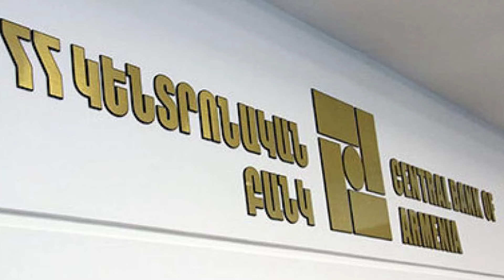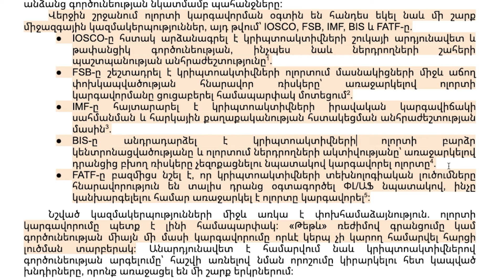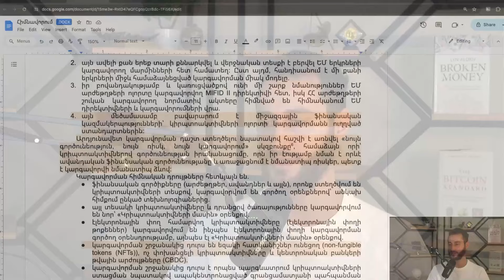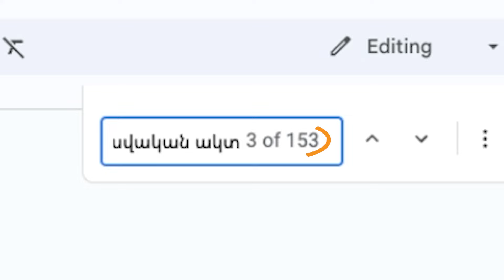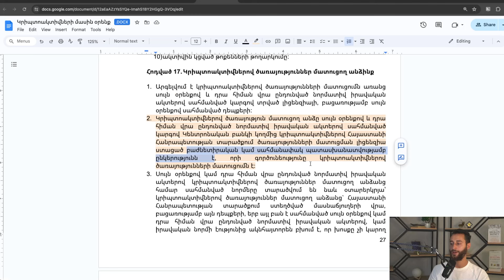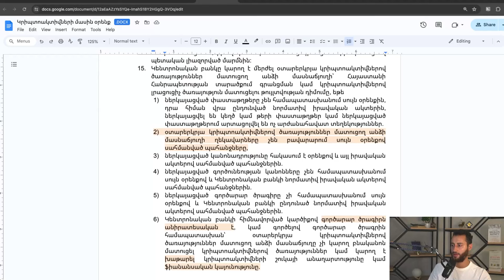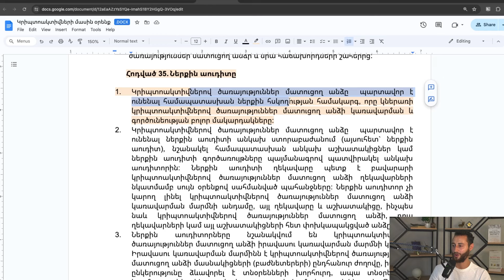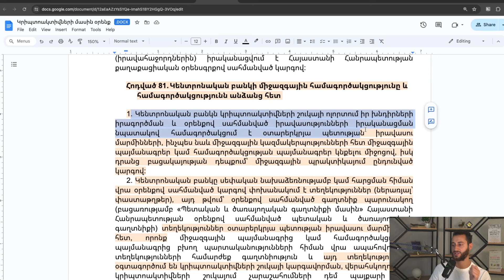ՀՐԱՏԱՊ. ԿԲ-ի օրինագիծը կսպանի ՀՀ կրիպտո ոլորտը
Հայաստանի Կենտրոնական բանկը կրիպտոարժույթների շուկայի կարգավորման օրենսդրական նախագիծ է առաջարկել: Ընդունվելու դեպքում, այն կհանգեցնի բազմաթիվ կազմակերպությունների փակման, անհասանելի կդարձնի միջազգային բորսաները ու կխոչընդոտի բազմաթիվ տնտեսական հարաբերությունների ձևավորմանն ու ներդրումային հնարավորություններին:

Այս վիդեոյում անցնում ենք օրենքի նախագծի վրայով ու մատնանշում խնդրահարույց կետերը:

00:00 ԿԲ նոր նախագիծը. ոլորտի պարալիզացում
00:44 Օրենքի հիմնավորումը. ռիսկեր, ռիսկեր, ռիսկեր
02:25 Նախագծի հիմնական միտքը` մի նախադասությամբ
03:08 Ինչո՞ւ է պետք վերահսկել կրիպտո ոլորտը ըստ ԿԲ-ի
04:00 Ինչի՞ մասին չարժեր դրական արտահայտվել
04:57 ԿԲ-ի 2018թ հայտարարությունը կրիպտոյի մասին
06:47 Նախագիծը հակասում է կրիպտոյի էությանը
08:05 Բանկերը ամենափոխկապակցված կազմակերպություններն են
09:07 Հղումներ միջազգային վերպետական  կազմակերպություններին
12:21 Ի՞նչ կարգավորման կարիք ունի կրիպտոն Հայաստանում
13:58 Ուղենիշ են վերցրել խնդրահարույց ԵՄ կարգավորումը
15:12 Եվրոպական գերռեգուլյացիայի օրինակներ
16:37 MiCA կարգավորմամբ` USDT-ն ԵՄ-ուկ արգելվում է
17:40 Պետք է գնալ արևելյան երկրների օրինակով
19:36 Կրիպտոն տարբերվում է ավանդական ֆինանսից
20:47 ԿԲ-ների թվային արժույթները դուրս են թողնված
21:29 Վճարումների մոնոպոլիա, անկանխիկ, «ֆինանսական կայունություն»
23:44 Ազատ «ելումուտ» ՀՀ օտարերկրյա CBDC-ների համար
25:10 Նախագծի ամենամեծ խնդիրներից մեկը. ԿԲ կամայականություններ
28:11 Սկբում արգելել բոլորին, hետո լիցենզավորել ընտրյալներին
29:20 Սահմանումներ. մեխանիկական copy-paste MiCA օրենքից
30:50 ԿԲ-ն կարգավորում է ոլորտը, բայց լվանում է ձեռքերը. աբսուրդ
35:30 ԱՁ տնտեսվարողները պետք է տրանսֆորմացվեն
37:17 Լիցենզիա. բիզնես պլան, կապիտալ, տարածք, ՏՏ անվտանգություն
40:55 Արտասահմանյան բիրժաների մասին կարելի է մոռանալ
46:38 Լրացուցիչ բյուրոկրատիա մասնաճյուղ բացելու համար
48:04 Կրիպտո ընկերությունները նմանվում են բանկերին
49:05 Հետագծելիությունը ապակենտրոն կրիպտո աշխարհում
52:20 Օրինագիծը սպանում է փոքր և նոր կազմակերպություններին
56:03 Որքա՞ն արժե կրիպտո կազմակերպության արտաքին աուդիտը
57:13 ԿԲ-ն տեղյակ չէ ոլորտում առկա խնդիրներից
57:46 Նվազագույն կապիտալ. ԿԲ-ն կարող է 1 կոճակով անջատել ոլորտը
59:29 Միակ խելամիտ հոդվածը. ապացույց ռեզերվների մասին
59:56 Անանունության արգելք ու անորոշություն
1:00:43 «Կրիպտո բանկերը» նաև դետեկտիվներ պիտի դառնան
1:02:45 Առավելություն բանկերին, անձնական գաղտնիության խախտում
1:03:58 Կախվածություն վերպետական կազմակերպություններից
1:05:36 Ոլորտի կամայական կասեցում, 100% վերահսկողություն
1:08:06 Ոչ համաչափ տուգանքներ կազմակերպություններին ու անհատներին
1:09:38 Ի՞նչ կարող էր առաջարկվել այս օրինագծի փոխարեն
1:10:40 Արդյո՞ք օրինագիծը չարամիտ կերպով է առաջարկված
1:14:10 Մեր հաջորդ քայլերի մասին. ամփոփում

Գնիր կամ կանխիկացրու կրիպտոարժույթ
Bitcoin Armenia Exchange-ում.

Հետևիր ինձ այլ սոց. ցանցերում.
**Կարևոր.**

Bitcoin Edo YouTube ալիքը ֆինանսական խորհրդատվություն չի տրամադրում: Բոլոր տեսանյութերն ու քոմենթները միայն ուսուցողական նպատակ են հետապնդում:
Խրախուսում ենք ինքնուրույն հետազոտել ոլորտը նախքան ներդրումներ կատարելը: